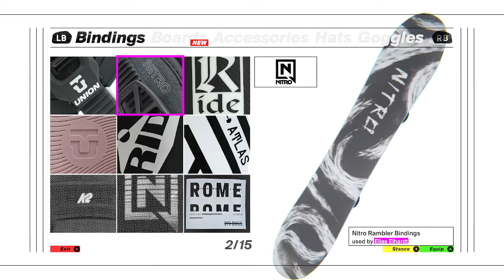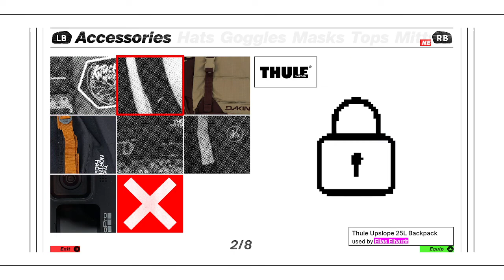Playing realistic snow boarding game!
This game is so fun!!